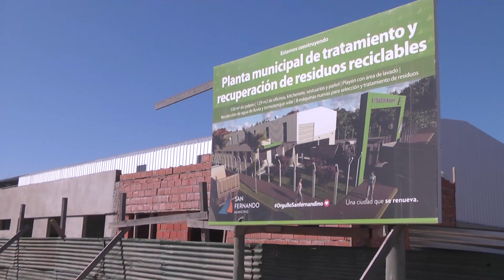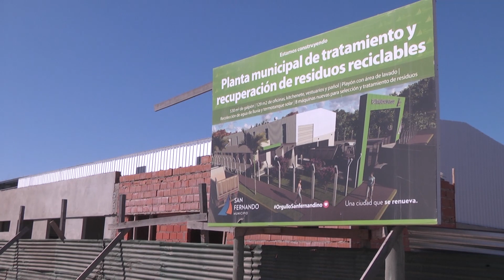Juan Andreotti visitó el avance de obra de la primer Planta de Reciclaje para San Fernando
Obra de la Planta de Tratamiento de Residuos Sólidos Urbanos del Municipio de San Fernando